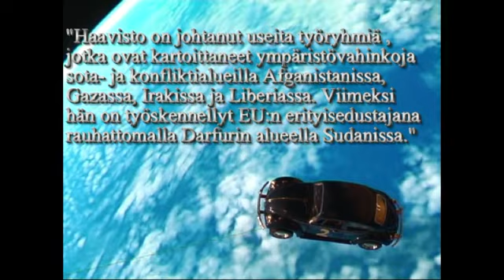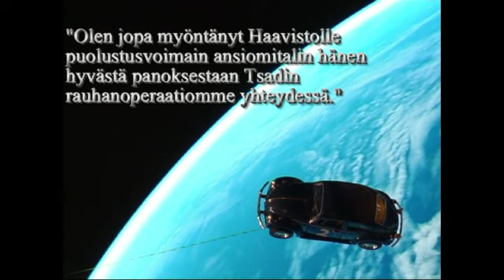Kakkoskupla - Kaskeala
Tekijä:  Aaro Heikkinen